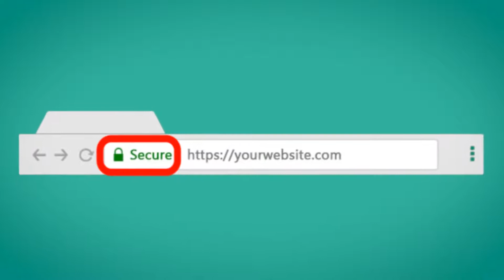Is your website secure?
Website security is often overlooked, but it is key to reducing the risk of cyber attacks and to keep your business safe!

No one can deny the powers of the internet. There’s potentially millions of people online all wanting to hear about your brand – and they’re just a click away.

There’s no luck involved. It’s all about getting that winning formula.

Developing the right strategy, with exactly the right content, shared at exactly the right time.

Sounds simple? Well, we do the hard part for you.